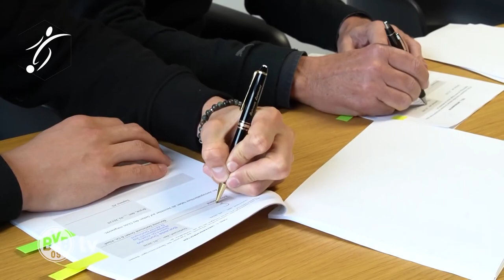Las 24 HORAS de MBAPPÉ en MADRID, sigue los PASOS de RAMOS | MANCHESTER CITY hace OFICIAL a HAALAND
El club inglés ha comunicado la contratación de un atacante pretendido por los grandes de Europa. En realidad ha comunicado que ha llegado a un acuerdo con el Borussia Dortmund, subrayando que está sujeto al acuerdo con el delantero noruego. Una de las grandes bazas de los mancunianos para superar otros pretendientes como el Real Madrid es la posición en la que se encuentra actualmente el club. Especialmente después de su reciente eliminación en Liga de Campeones, un campeonato que el delantero noruego todavía no ha ganado. El hambre de títulos del club convence al futbolista.

Haaland se ha comprometido con el City para los cinco próximos años después de que el vigente campeón de la Premier League pagase los 60 millones de la cláusula. Con bonos, el montante asciende hasta los 100 millones de euros. Haaland pasará a ser uno de los jugadores mejor pagados de la plantilla que dirige Pep Guardiola. Cobrará alrededor de 465.000 euros a la semana, un sueldo solo superado, marginalmente, por el de Kevin De Bruyne.

El equipo negriamarillo ha emitido un comunicado en relación al apartado de accionistas del BVB: "El jugador Erling Haaland ("Jugador") está a punto de ser transferido del Borussia Dortmund GmbH & Co. KGaA ("BVB") a Manchester City Football Club Limited ("Manchester City"). Todas las partes se han puesto de acuerdo hoy en principio. Ahora quedan por acordar y documentar los detalles contractuales. La realización de la transferencia también está sujeta a la ejecución correcta y oportuna de acuerdo con las disposiciones del Sistema de Correspondencia de Transferencias de la FIFA (FIFA TMS).

Con la realización de esta operación de traspaso, la dirección espera un efecto positivo en las cifras clave de resultados (EBITDA, EBIT) para el ejercicio 2022/2023 en el rango de aproximadamente 35,0 millones de euros - 40,0 millones. Debido a la apertura de la ventana de traspasos internacionales de la FIFA a partir del 1 de julio de 2022 y, entre otras cosas, a otros requisitos de las asociaciones reguladoras, el negocio de los traspasos no caerá en el actual ejercicio 2021/2022, sino en el ejercicio 2022/2023".